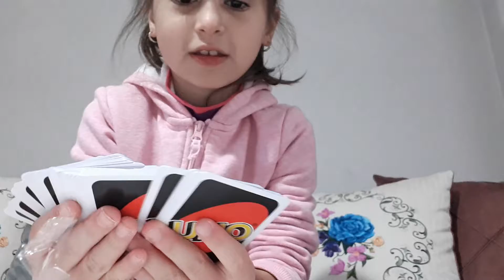UNO 1 2 3 4 GET WIIL UNO 4